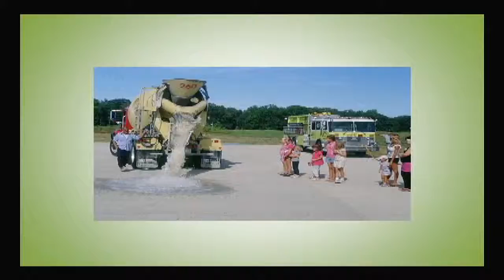Corsica Watershed Awareness Day on September 20, 2014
Come learn about how you can protect your Corsica River from pollution. Learn more about protecting the environment. Kids activities, food vendors, environmental informational exhibits, live music and more. Admission is FREE. for more info go